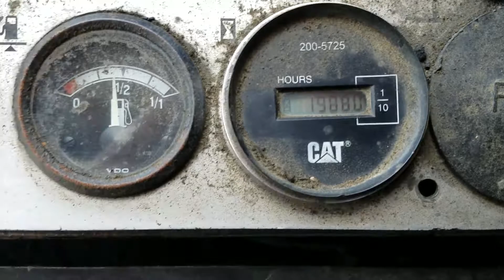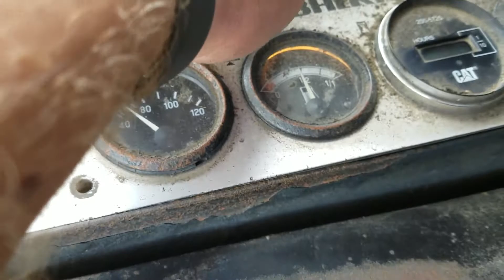1987 LIEBHERR PR721CM For Sale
Title: 1987 LIEBHERR PR721CM For Sale

Category: Crawler